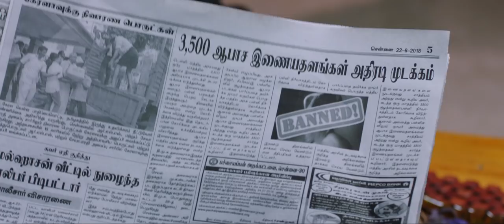Puppy - Trailer | Yogi Babu | Varun, Samyuktha Hegde | Dharan Kumar l Morattu Single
Movie - Puppy
Starring - Yogi Babu, Varun, Samyuktha Hegde
Director - Morattu Single
Executive Producer - Ashwin Kumar
Producer - Dr. Ishari K. Ganesh
Banner - Vels Films International